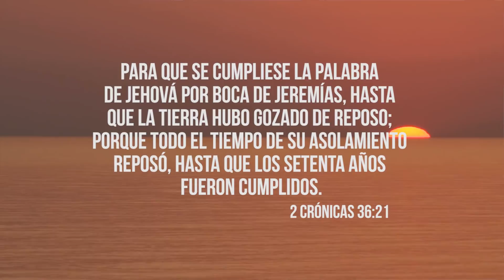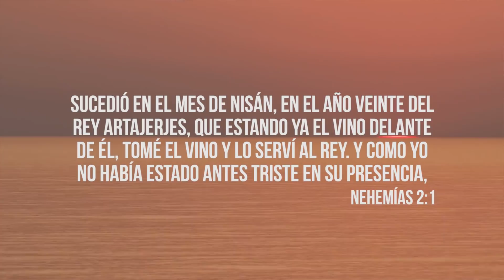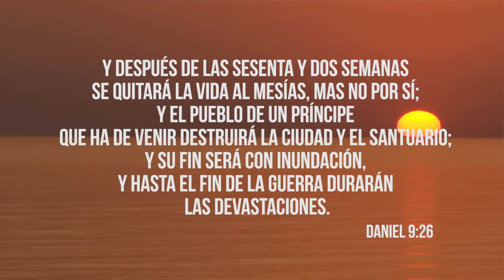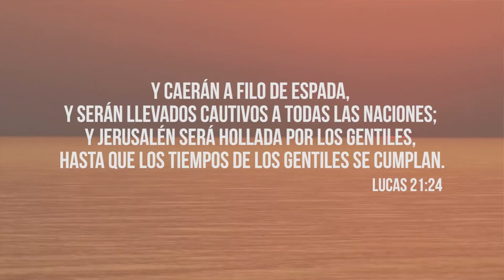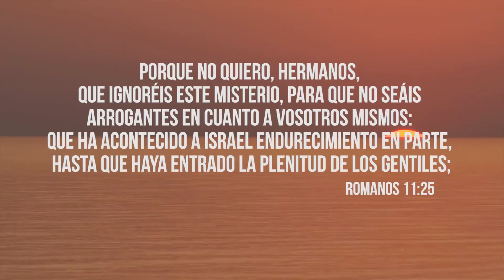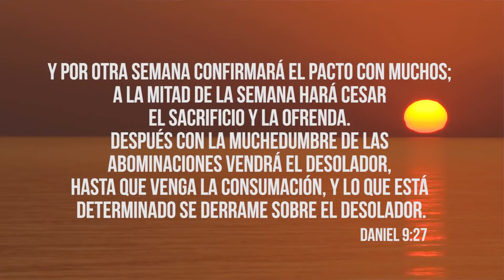Las 70 semanas de Daniel explicación // Charlas Bíblicas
Analizamos las 70 semanas proféticas de Daniel con versículos bíblicos, en donde podrás analizar su desarrollo profético, pero lo mas sorprendente es que el tiempo para llegar a la Semana 70. ¿En cual semana estamos?

00:00 Introducción
10:36 Semanas 1 al 69
25:39 Semana 69 al 70

Charlas y enseñanzas bíblicas con Carlos Reich y Adolfo Mazariegos.